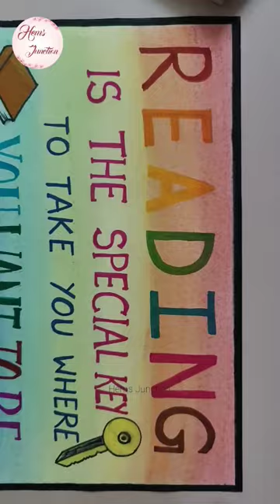Poster Making on 'Reading' for Library, Study Room